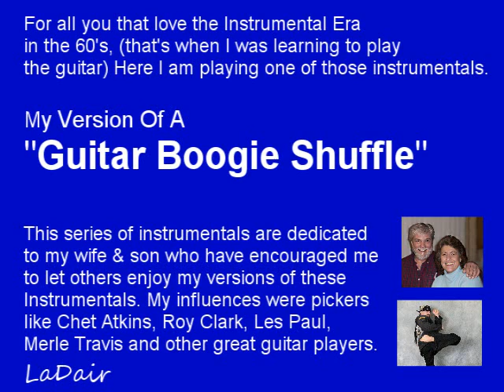My Version Of The Guitar Boogie Shuffle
Every Guitar player had their version of a Guitar Boogie.  This is mine.